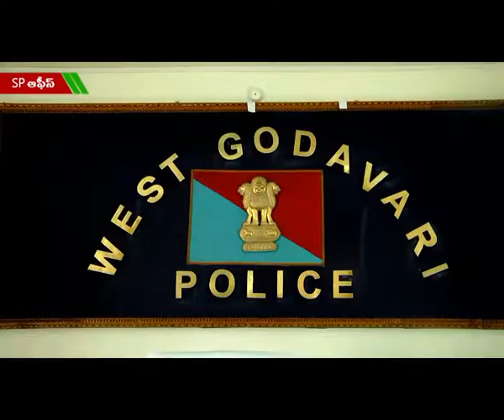ACT NEWS ELURU_23.9.2019_01